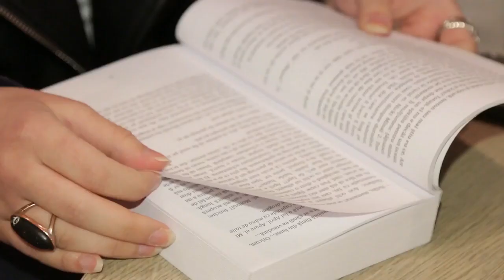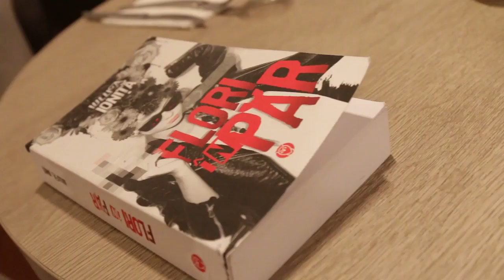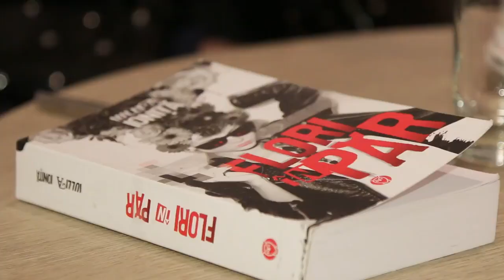Romanul apărut peste noapte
☕ Dacă vrei să susții și mai mult ceea ce fac, îmi poți cumpăra o cafea pentru nopțile nedormite

CĂRȚILE MELE PE INSTAGRAM!